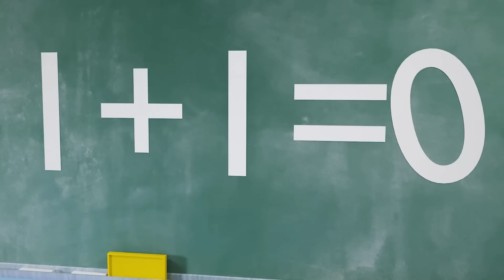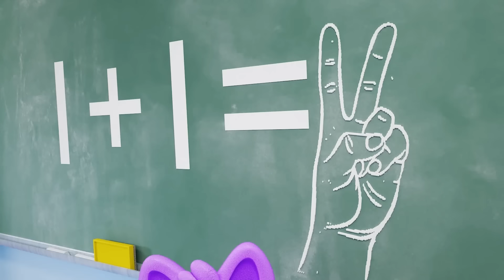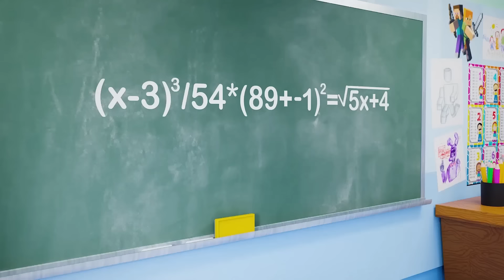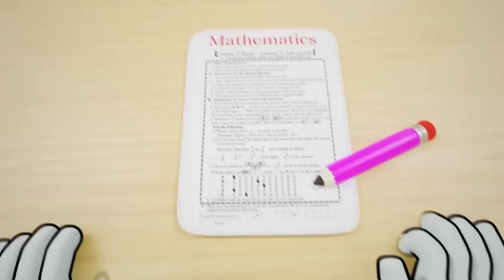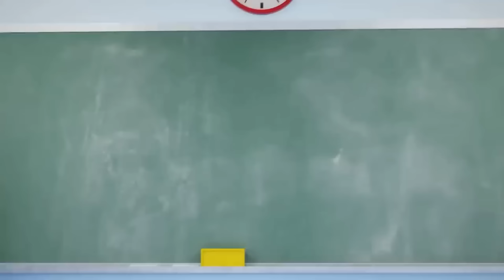Catnap et Flumbo à l'ecole!|Garten OF Banban 7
Aujourd'hui, il y a beaucoup de brouhaha dans la classe, et ce n'est pas étonnant, beaucoup de professeurs se marchent dessus en prétendant donner la leçon en même temps, jusqu'à ce qu'un nouveau visage s'impose : Mlle Circle ! Je suis sûr qu'elle est moins grincheuse que le professeur Pickle.

et de laisser un gros LIKE👍, des commentaires👍 et beaucoup d'amour.😍

👺GARTEN OF BAN BAN 7👺
L'effrayant jardin d'enfants est rempli de monstres ! Oui, c'est le GARTEN OF BAN BAN, l'endroit le plus terrifiant qui vous donnera la chair de poule rien qu'en y entrant, alors rejoignez le JOUEUR pour explorer ce mystérieux établissement, la règle étant de ne pas perdre la vie ou la raison ; êtes-vous prêt à passer à l'action ?
Dans le jeu, vous serez un père qui cherche son fils disparu, a été plusieurs jours sans savoir de lui et la dernière chose qui a été connu est qu'il était dans GARTEN OF BAN BAN, son père qui sera le personnage avec lequel vous pouvez interagir, sera que vous devez survivre pour la recherche dans les couloirs redoutables. L'histoire commence à l'intérieur d'une école pour enfants, où après avoir ouvert une porte et trouvé un drone jouet, le protagoniste partira à la recherche d'une source d'énergie (piles) pour le faire fonctionner. Grâce à ce drone, il peut appuyer sur des boutons qui lui permettent d'ouvrir des portes. Il se retrouve alors dans un couloir où la tête d'un des monstres de l'école, Opila Bird, le regarde fixement. Après une énigme, il se retrouve dans une pièce qui recrée artificiellement l'environnement d'une cour de récréation extérieure et doit accomplir la mission la plus difficile, qui consiste à donner des œufs à Opila. Une fois la mission accomplie, une porte s'ouvre et après une autre énigme, le père est contraint d'échapper à Opila en faisant du parkour professionnel.